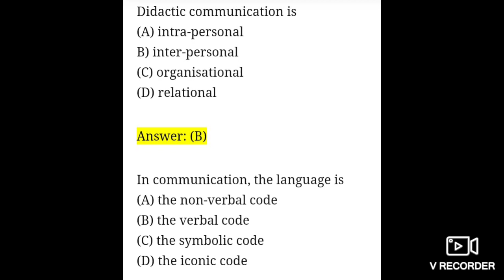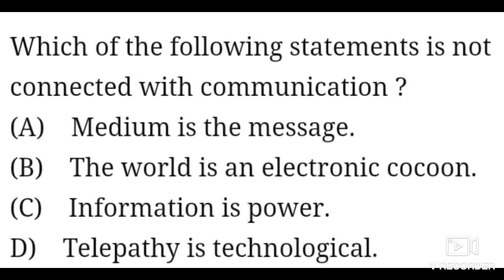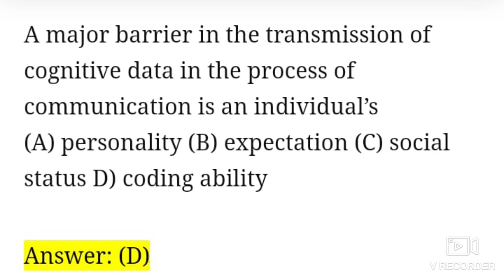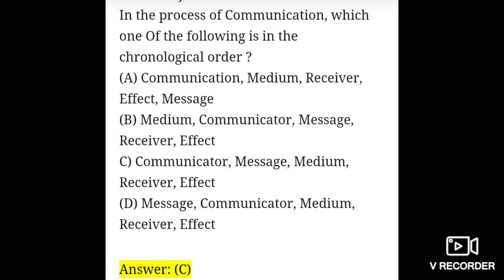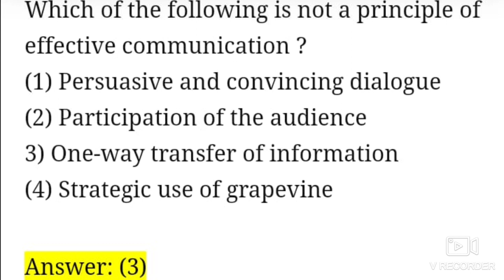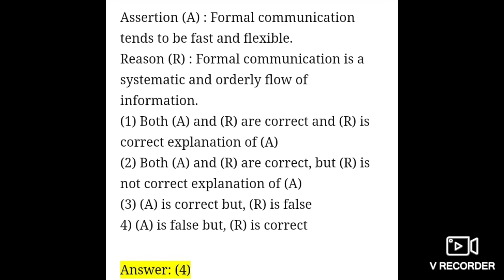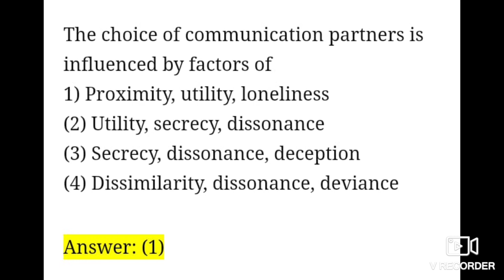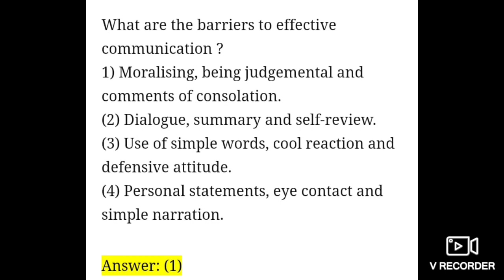PREVIOUS YEARS QUESTIONS OF COMMUNICATION BY AISHWARYA SETH#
COMMUNICATION UGC PAPER#1#VERY IMPORTANT#